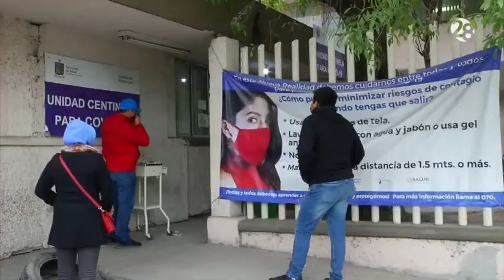Continúan largas filas en módulos de pruebas ante aumento de casos COVID-19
Ante el incremento de casos de covid, las filas en módulos centinela y Drive Thru permanecen con gran afluencia de ciudadanos para realizarse la prueba anticovid.